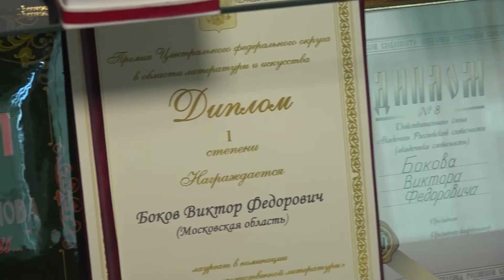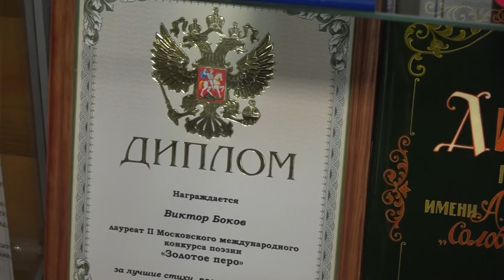Видеоэкскурсия по музею Виктора Бокова. Часть 7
В рамках программы "Культурная эволюция" предлагаем вашему вниманию седьмую часть видеоэкскурсии по дому-музею Виктора Фёдоровича Бокова в деревне Язвицы. О наградах поэта рассказывает сотрудник музея Раиса Булатова.